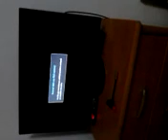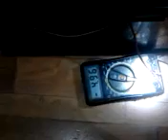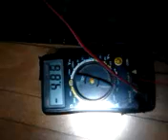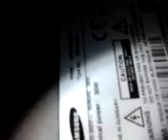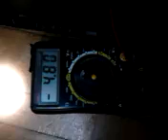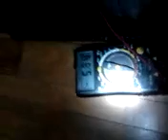Invertor 100w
Un mic test de consum in amperi